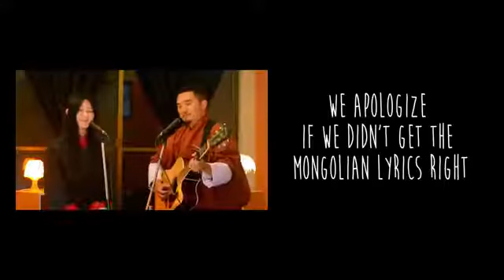Sonam dorji Pelzom(1)